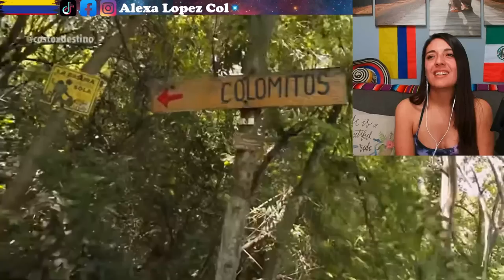Puerto Vallarta, Qué hacer, mas barato que Cancun? - COLOMBIANA REACCIONA!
Puerto Vallarta ¿Qué hacer  Costo X Destino

Creditos: Puerto Vallarta ¿Qué hacer  Costo X Destino